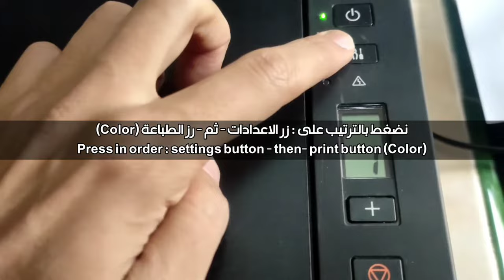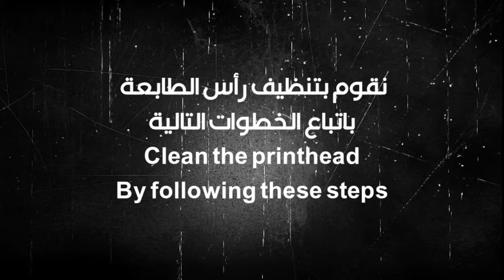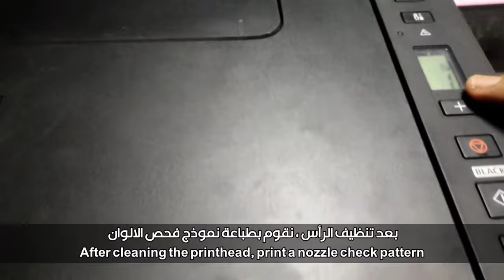Comment faire un nettoyage en profondeur de la tête d'impression Canon G2411 تنظيف رأس طابعة كانون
في هذا الفيديو نستعرض طريقة تنظيف رأس بعض انواع طابعة كانون ، والتي تتميز بالتنظيف العميق لرأس الطابعة وحل مشكل عدم طباعة كل الالوان.

In this video, we explain how to clean the head of some types of Canon printers, which is characterized by deep cleaning of the printer head and solving the problem of not printing all colors.

Dans cette vidéo, nous expliquons comment nettoyer la tête de certains types d'imprimantes Canon, qui se caractérise par un nettoyage en profondeur de la tête d'impression et la résolution du problème de ne pas imprimer toutes les couleurs.